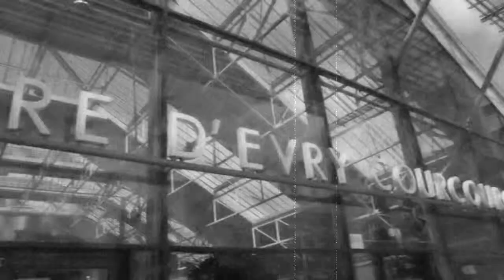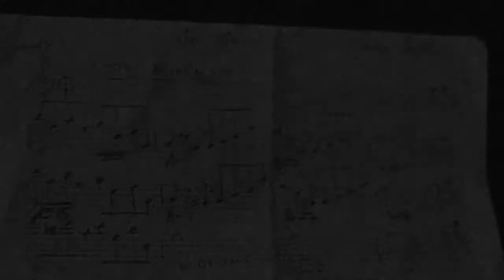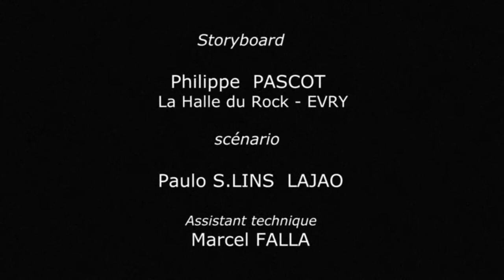Brasil Jazz-Paulo Lajao S.LINS - Sim Sinho"VIMAELIA"